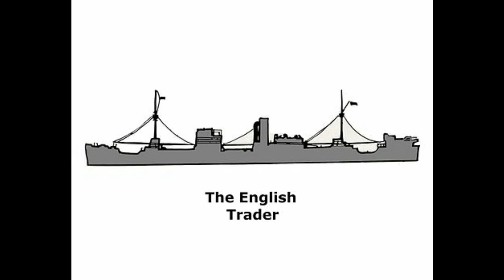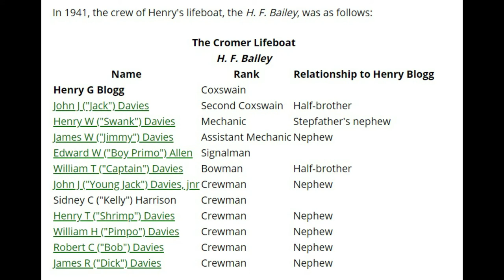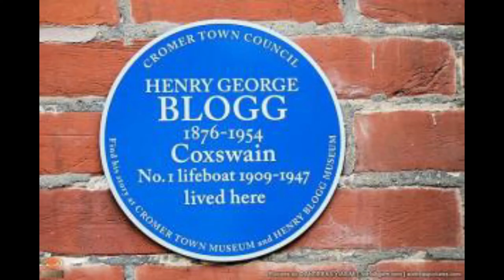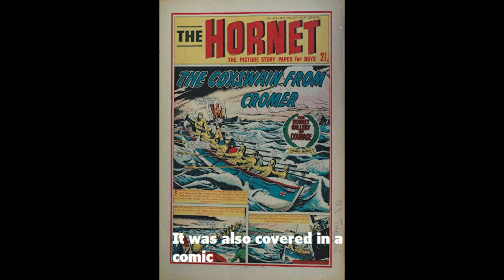Henry Blogg: The Greatest Of Lifeboat Men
The life of Henry Blogg of Cromer and his 53 years saving lives at sea.